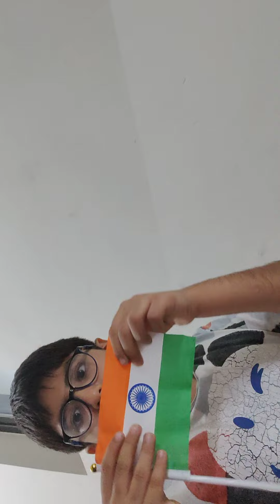Aayaan lalwani gamer proplayer 469